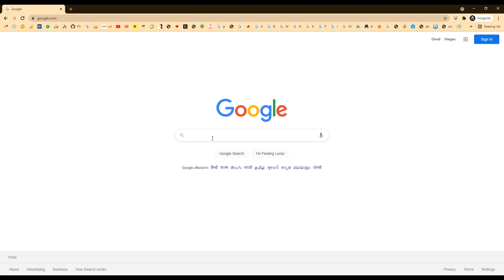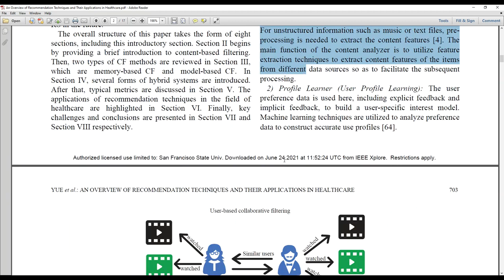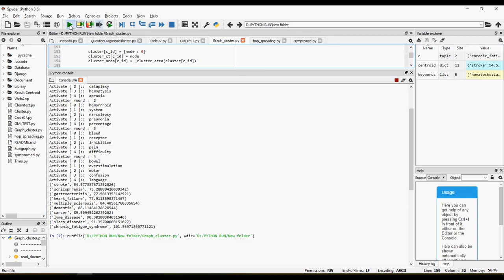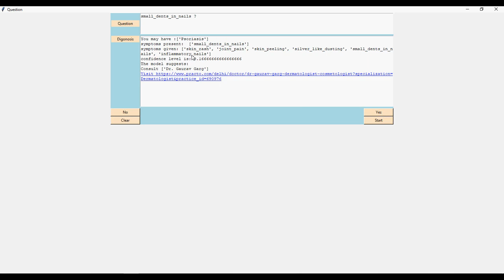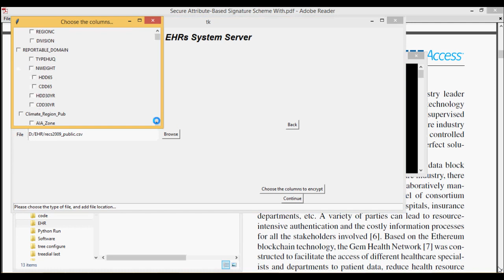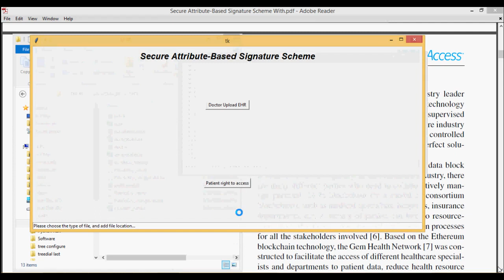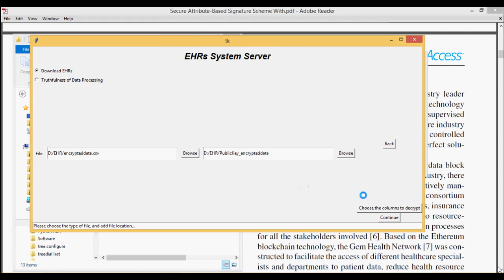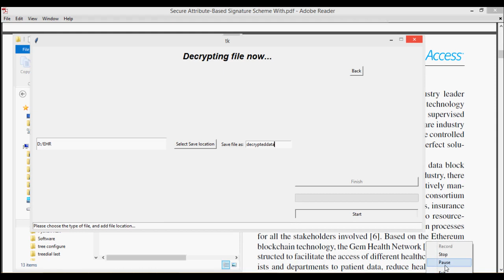An Overview of Recommendation Techniques and Their Applications in Healthcare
MTech,BTech,BE,ME,B.Sc,M.Sc,BCA,MCA,M.Phil

 * Complete Source Code
 * Complete Documentation
 * Complete Presentation Slides
 * Flow Diagram
 * Database File
 * Screenshots
 * Execution Procedure
 * Readme File
 * Video Tutorials
 * Supporting Softwares

Support Specialization
 * 24/7 Support
 * Ticketing System
 * Voice Conference
 * Video On Demand
 * Remote Connectivity
 * Document Customization